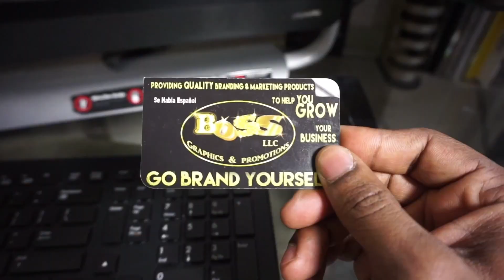HARRY STYLES - DAYLIGHT VIDEO REACTION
Harry Styles - Daylight Video Reaction is live! In this video, we take a look at Harry Styles' new music video, Daylight.